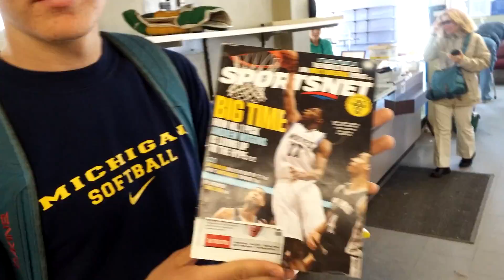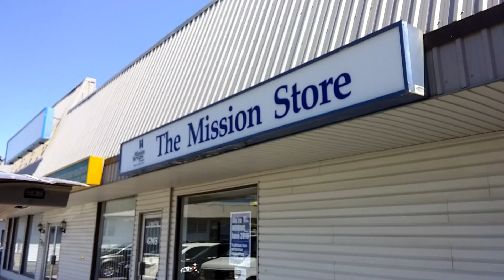Our favourite thrift closed.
Sad day as the mission store closed. I posted this the same day it closed. Kind of wish I snagged stuff i was on the fence about.